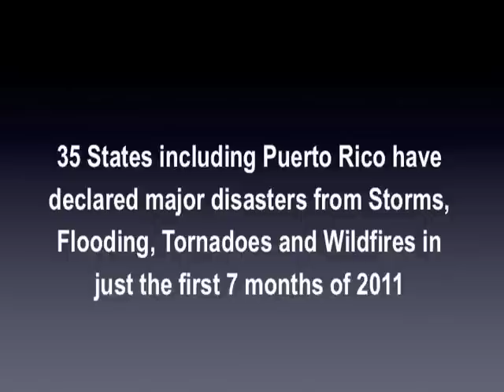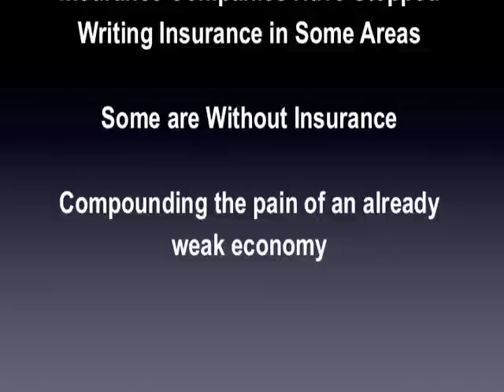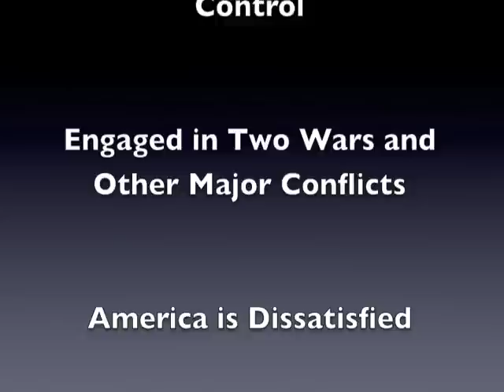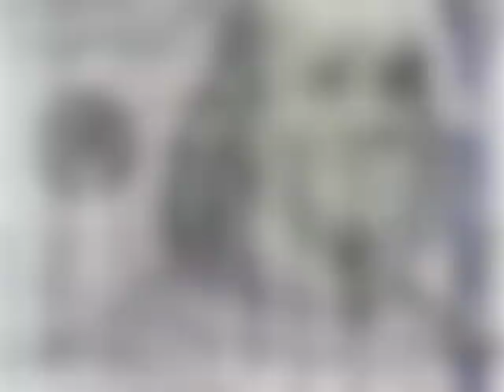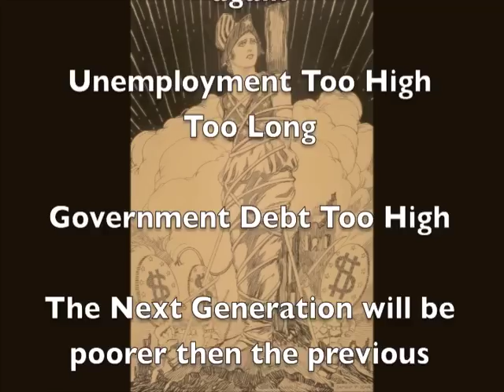One Heartbeat From Disaster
Natural and man made disasters, coupled with the financial meltdown, government gridlock, high unemployment, and Americas dissatisfaction with government is causing an enormous amount of anger and frustration. This video and song combined, artistically displays the problem. This song was written a couple months prior to the Occupy Wall St movement.